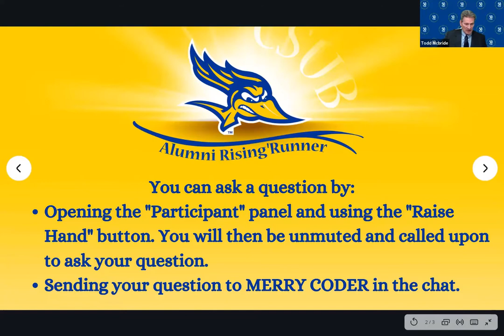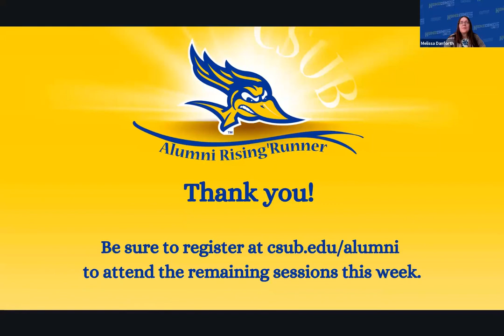Alumni Rising `Runner: School of Natural Sciences, Mathematics and Engineering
Nick Toothman shares how he turned a love of video games into a career, and why he returned to CSUB to teach.